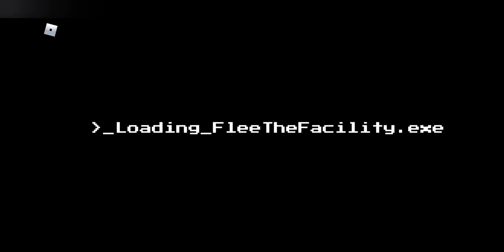Dicas de Marretão: Easter egg que mais gosto no mapa aeroporto e como escapar do teto invisível !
Me segue no ROBLOX pra gente jogar: angelicat1239

Aqui é o canal pra você que gosta de Flee the facility e Roblox